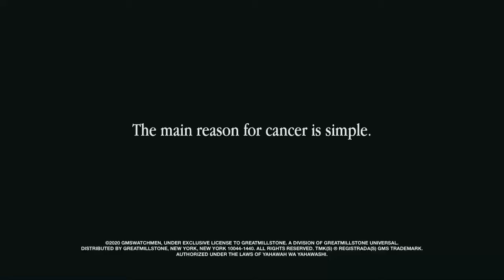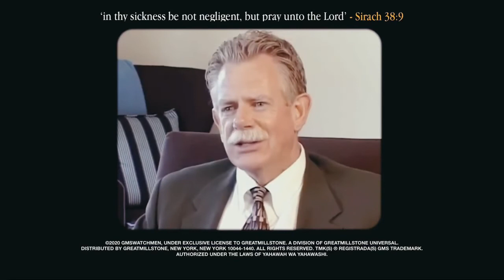Cancer [HD] (GMS WATCHMEN)